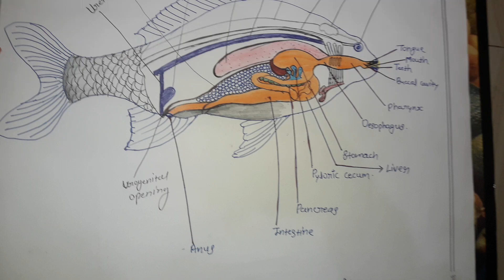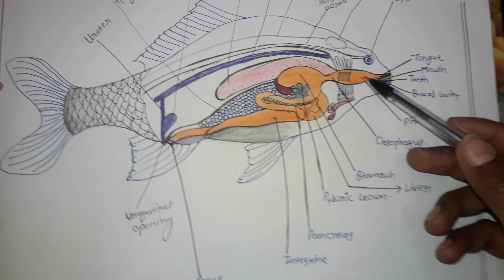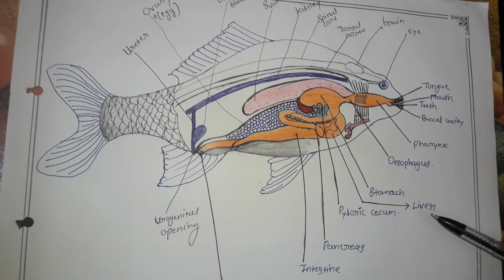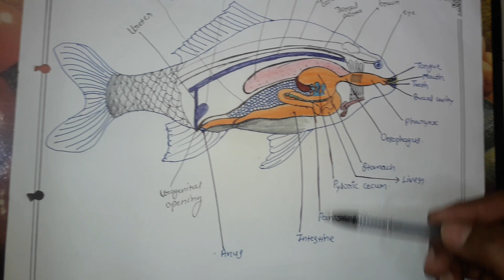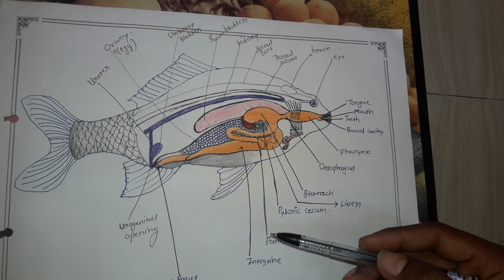digestive system in fishes🐳🐬🐋🐟🐠🐡🦈 only 4 minutes me sabse easy way💯💯🙆‍♂️🙆‍♂️